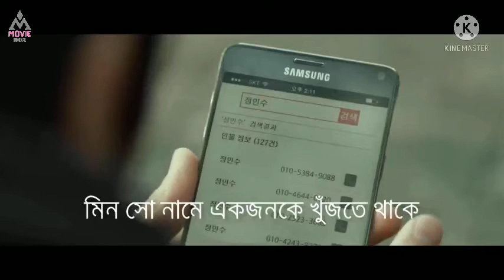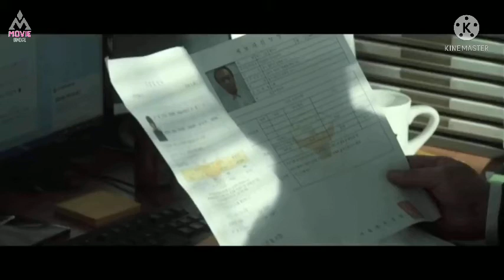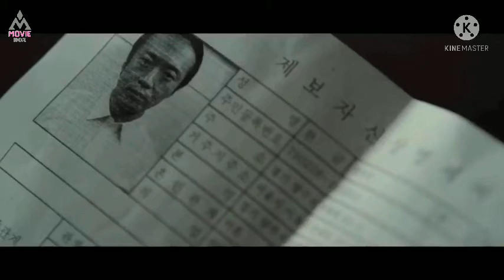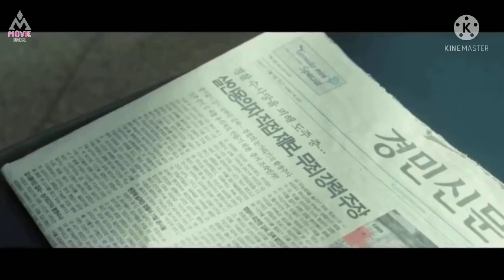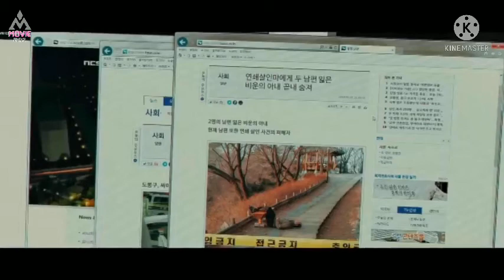Missing You korean movie bangla explanation.@MOVIEBOX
2016 সালে মুক্তি পাওয়া এই মুভিটির IMDB : 6.7 /10
মুভিটি পরিচালনা করেছেন : Mo Hong Jin
Missing You korean movie bangla explanation
Movie Explained in bangla
Missing You Korean Movie Explained in bangla.
Korean Movie Explained in bangla
Missing You Movie Explained in bangla
Missing You Korean movie review in Bangla
movie review in Bangla
Serial killer Korean Movie
korean movie explanation in Bangla
Missing You movie ending explained in Bangla
Missing You movie review
Missing You ending explained bangla
Missing You movie story explained in bangla
movie full story explained in bangla
movie full movie explain
movie full movie explain in bangla
bangla explanation
movie full explained
ending explained in bangla
Movie kahini
Movie story bangla
মুভির গল্প বাংলায়
বাংলায় মুভির কাহিনী
সিনেমার গল্প
হরর মুভির কাহিনী
কোরিয়ান সাইকো মুভির গল্প
সাইকো কোরিয়ান মুভি
বাংলা এক্সপ্লেনেশন
সাইকো হরর মুভির গল্প বাংলায়
হরর মুভি
বাংলা এক্সপ্লেনেশন
মুভি রিভিউ
বাংলায় মুভি রিভিউ

When Hee-Joo (Shim Eun-Kyung) was 7-years-old her father was murdered. Her father worked as a detective and was working on a serial killer case. The killer, Ki-Bum (Kim Sung-Oh), was eventually arrested, but found guilty for only one murder. 15 years later, Ki-Bum is released from prison. Detective Dae-Young (Yoon Je-Moon) worked on the original case with Hee-Joo's father and he has not given up getting a murder conviction for his former partner. Meanwhile, Hee-Joo has waited patiently for Gi-beom's release.